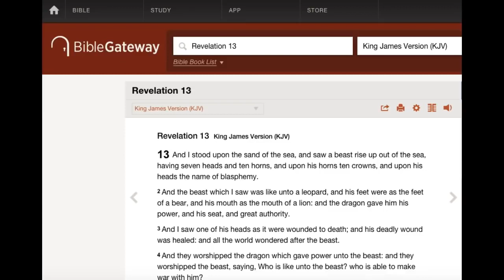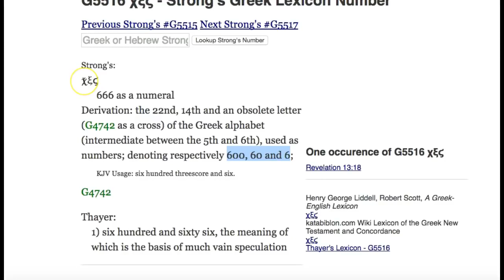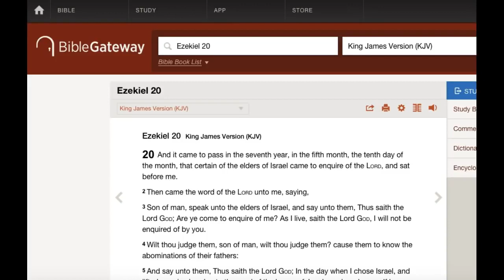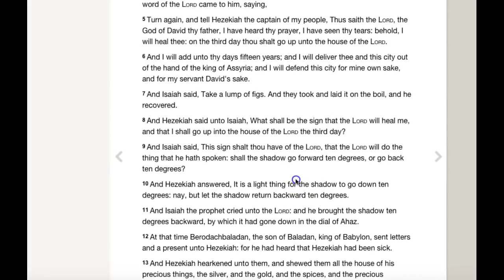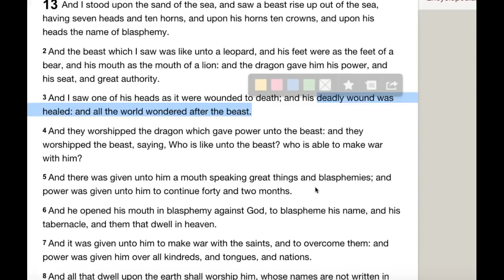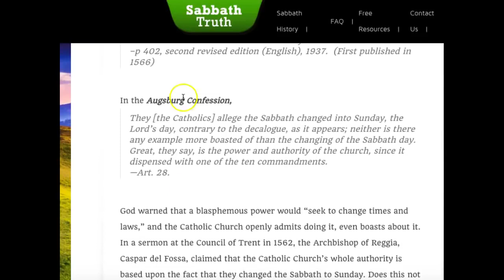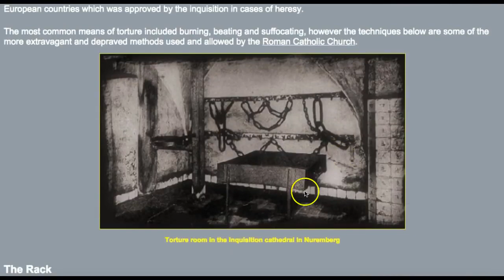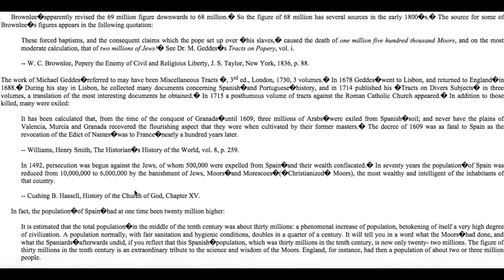Is 666 the Mark of The Beast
MAY YAHUAH BLESS YOU ALL. AND WE WANT TO THANK YOU  FOR YOUR COMMENT'S AND SUPPORTING THE CHANNEL